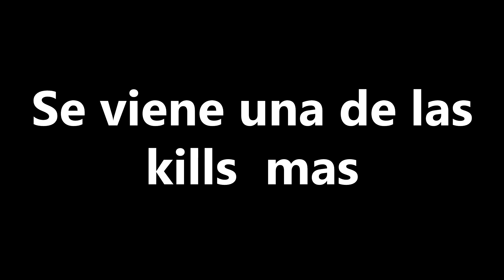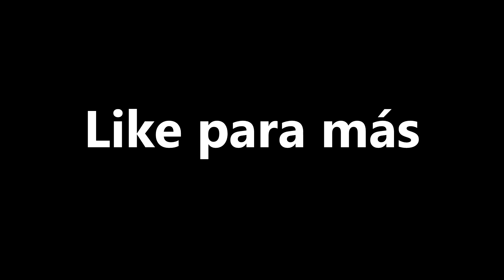Fortnite One Shot 2 kills!!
Por último decirme en los comentarios que tipo de montajes os molan o os molaría que hiciera.